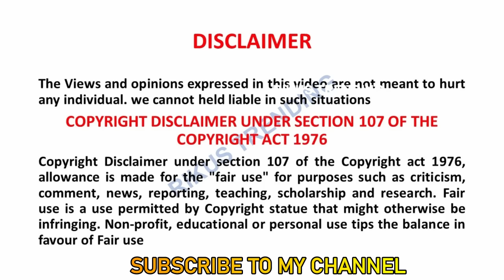Kayal Serial | Promo | 06 Aug 2023 | Kayal Serial Today Promo | Serial Review | Rikus Trending